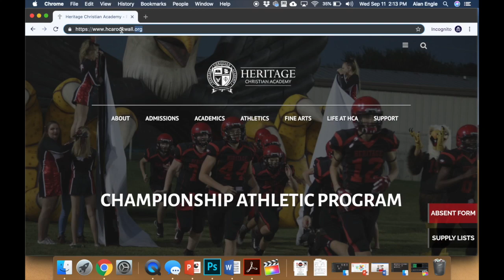Episode 19 The One with the Battle for the Dazzle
In this week's episode the cast and crew chat about Spring Break, alpacas, and it appears we might just have a "virtual rumble" on our hands in The Battle for the Dazzle.

Have a safe and happy Spring Break!